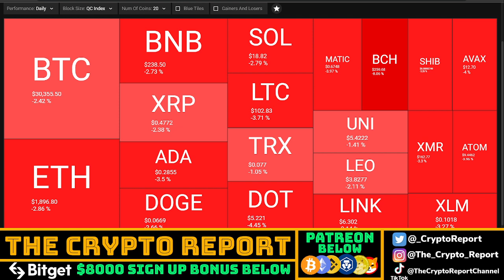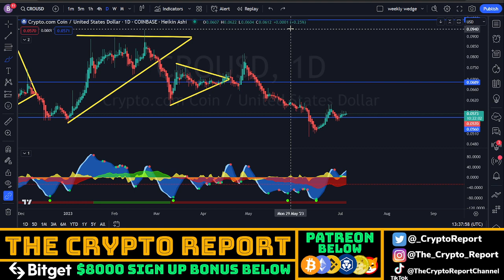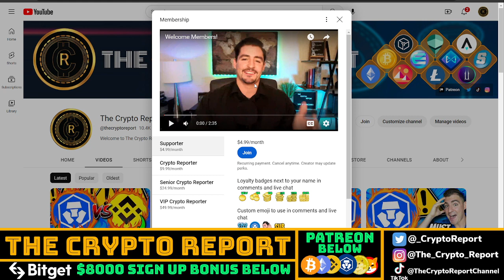Crypto.com WILL SHOCK THE WORLD! | CRO Coin PRICE PREDICTION | Cronos NEWS